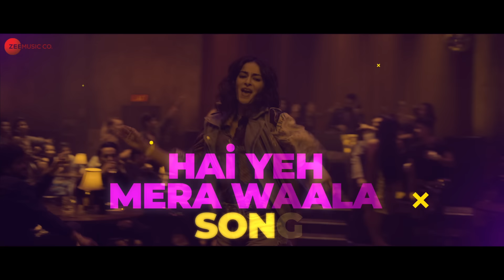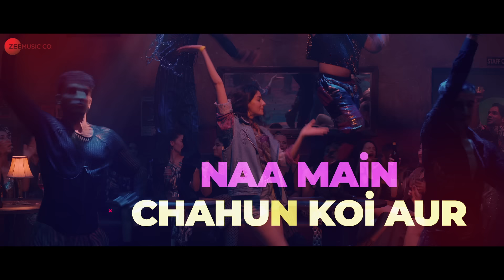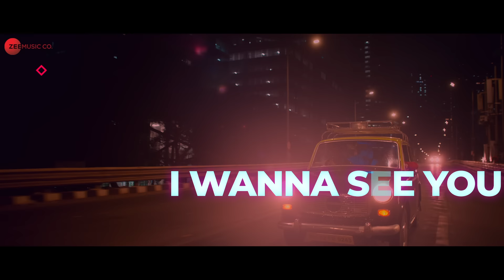I Wanna See You Dance - Kho Gaye Hum Kahan | Siddhant, Ananya, Adarsh | Sachin Jigar, Saba | Lyrical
Song: I Wanna See You Dance
Singers: Sachin Jigar & Saba Azad
Lyrics: Ankur Tewari
Programmed by: Sachin Jigar
Additional Programming: Abhishek Singh
Music Production Head: Romil Ved
Recording Engineer: Swar Mehta @ White Noise Studios
Mix & Mastered by: Eric Pillai at FSOB Studios
Assistant Mix Engineer: Michael Edwin Pillai
Bass: Hashbass
Song Editor: Adele Pereira
Choreographer: Caesar Gonsalves

Excel Entertainment & Tiger Baby Present
A Tiger Baby Production

"Kho Gaye Hum Kahan"

Starring: Siddhant Chaturvedi, Ananya Panday & Adarsh Gourav
Directed by: Arjun Varain Singh
Written by: Zoya Akhtar, Arjun Varain Singh & Reema Kagti
Produced by: Ritesh Sidhwani, Farhan Akhtar, Zoya Akhtar & Reema Kagti
Co-producer: Angad Dev Singh & Kassim Jagmagia
Associate Producer: Vishal Ramchandani
Director of Photography: Tanay Satam

Lyrics:
Hai Yeh Mera Waala Song
Better Better Sing Along
It's Been Really Really Long
Ab Toh Aaja, Aa Aa Aaja
Jaanu Aaja Aahaa
Don't Get Me Wrong
Better Better Sing Along, It's Been Really Really Long
Ab Toh Aaja
Aa Aa Aaja
Jaanu Aaja Aahaa
I Wanna See You Dance (x4)
Aisa Yahan Tera Asar
Besabar Hoon Tere Liye
Reh Paau Na Dekho Yahan Bandha Hai Sama
Chale Na Kaha Na, Koi Aa Jaao Na
My Oh My
Yeh Hai Love
Tu Hai Fire On The Floor
You Say Maybe, I Say Sure, Naa Main Chahun Koi Aur
Ab Toh Aaja, Aaha Aaja
Jaanu Aaja Aahaa
Don't Get Me Wrong, Hai Yeh Mera Waala Song